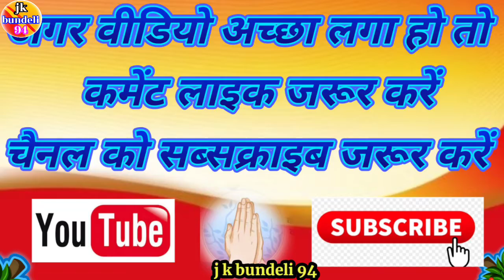👉जौलौं लिवाऊआ आय नैया जौलौं करलौं मोज मायकें में!!👉सविता राज लखन लाल हास्य_7000242227